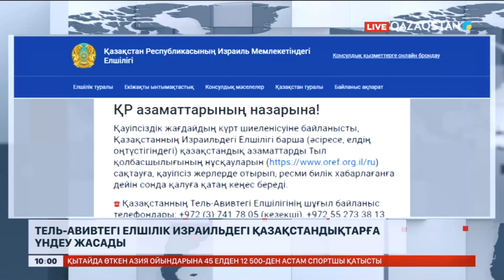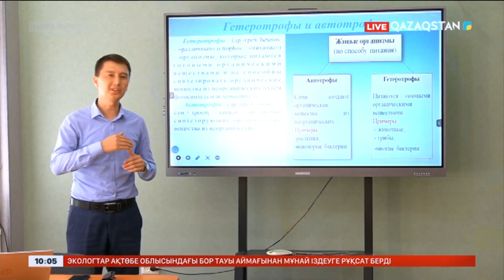Ақпарат. 10:00. Толық нұсқа. 09.10.2023